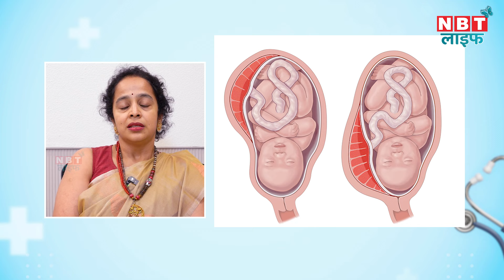Pregnancy में किस तरह खतरनाक हो सकता है लॉ लाइंग प्लेसेंटा | What Is Low Lying Placenta | NBT Life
Low-lying placenta: प्रेग्नेंसी के नौ माह के सफ़र में एक महिला को कई तरह के बदलावों और जटिलताओं से गुज़रना पड़ता है. लो लाइंग प्लेसेंटा इसी में से एक है. हालाँकि, बहुत कम ऐसे पेरेंट्स होते हैं, जिन्हें इस स्थिति के बारे में जानकारी होती है. अगर आप भी उन्हीं लोगों में से एक हैं, तो परेशान न हो.  आज इसी के बारे में बता रही हैं हमारे एक्सपर्ट Dr. Vaishali Joshi, देखें वीडियो